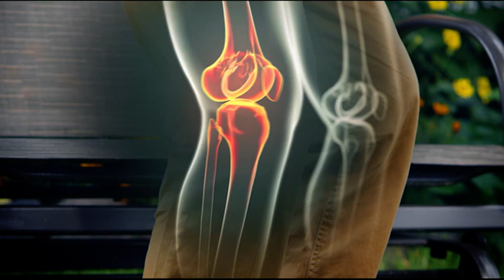MIC MENGEŠ, GLUCOSAMINE PHARMA NORD, oddaja 5